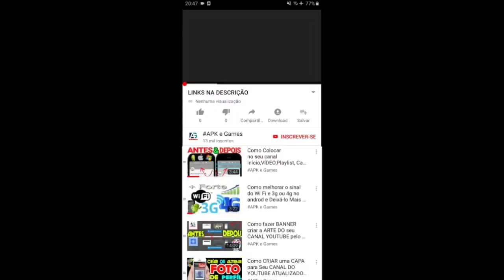My Talking Tom 2 Lunar New year All Outfits Chinese Gameplay Android iOS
Find several blast-tastic additions to the game:
50 running areas

Swamp attack,
Outfit7 games,
Animal run
Mystic Becca
Cyber Tom
Pirate Angela
Jurassic Hank
Captain Ben
Dino Ginger
Mythic Becca
Roman Tom